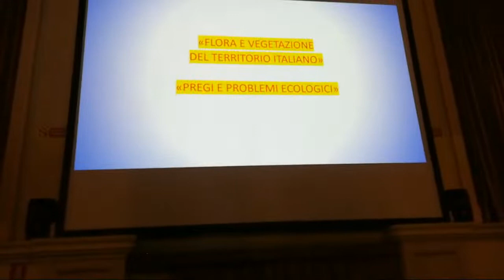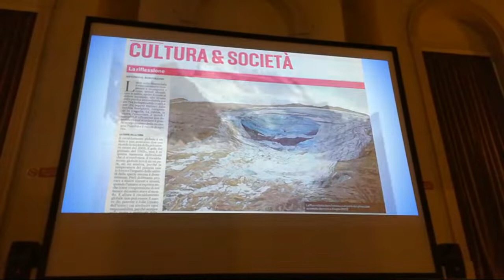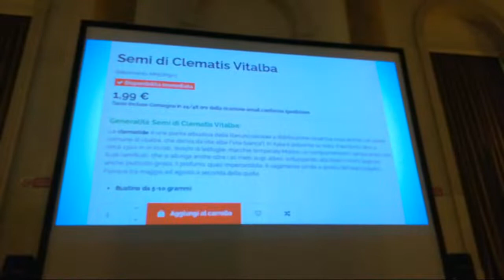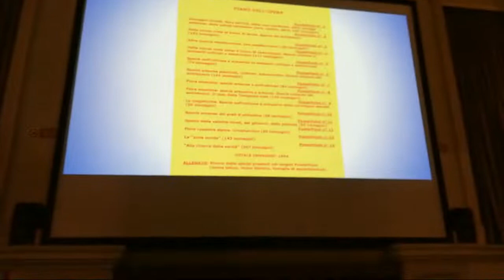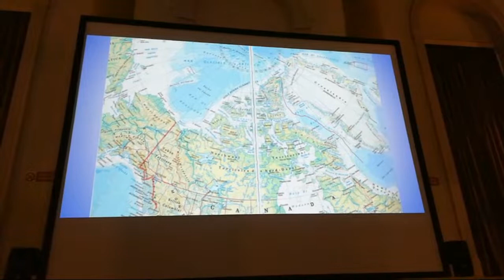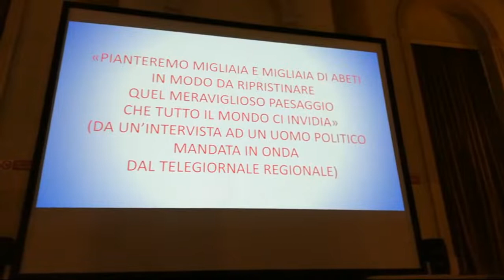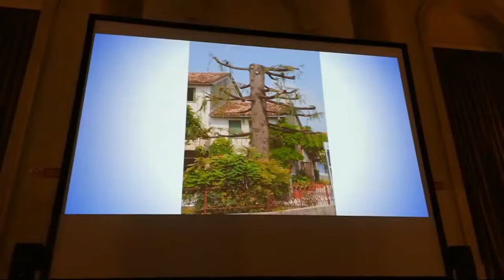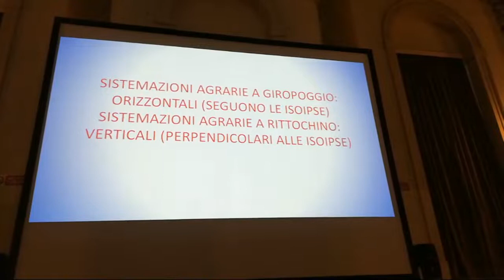FLORA E VEGETAZIONE ITALIANA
Una breve sintesi che, partendo dalle specie esotiche, delle rupi marittime e delle spiagge, termina col descrivere le minuscole comunità delle alghe delle nevi presenti sui ghiacciai alpini.